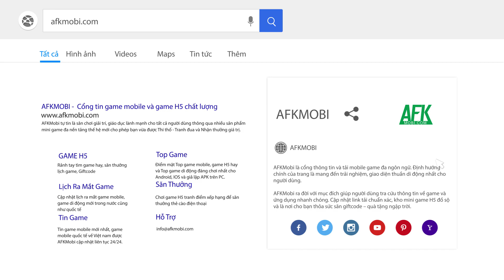Khám phá Auto Heroes - Đấu Trường Starve game đấu tướng rảnh tay màn hình dọc có bối cảnh độc lạ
(Game đấu tướng rảnh tay) Đấu Trường Starve là một tựa game đấu tướng đi cảnh với lối chơi đậm tính chiến thuật. Khi vùng đất Auto bị ma quỷ xâm chiếm, sinh vật thức tỉnh đầu tiên sẽ trở thành anh hùng cứu thế giới này.

Nhiệm vụ của bạn là triệu tập anh hùng từ 6 phe phái khác nhau, thu thập trang thiết bị và phát triển mạnh mẽ hơn. Người chơi có thể xây dựng các đơn vị mạnh mẽ và chỉ huy họ chiến đấu cùng với các anh hùng Auto, phá tan âm mưu của chúa quỷ.